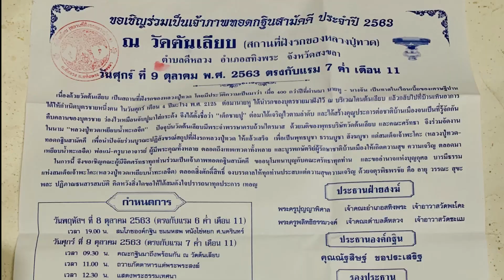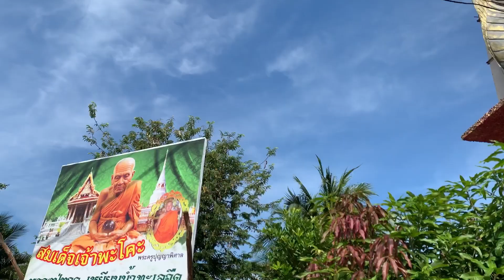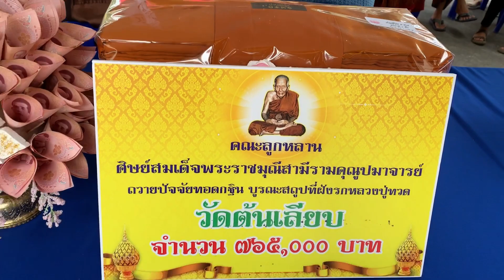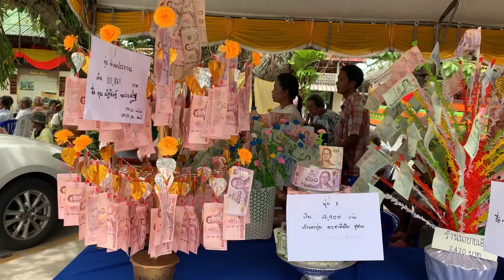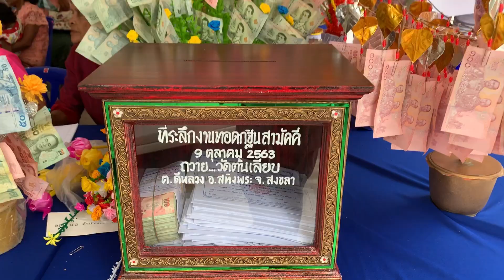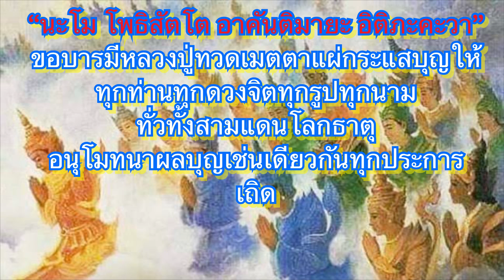กฐินวัดต้นเลียบ สถานที่ฝังรกหลวงปู่ทวด บูรณะสถูปที่ฝังรกหลวงปู่ทวด อนุโมทนารับผลบุญด้วยกันทุกประการ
🙏วัดต้นเลียบ  ตั้งอยู่หมู่ที่ 1 ตำบลดีหลวง อำเภอสทิงพระ จังหวัดสงขลา  เป็นปูชนียสถานที่ฝังรกหลวงปู่ทวดเหยียบน้ำทะเลจืด (บ้านเกิดและสานที่ฝังรกหลวงปู่ทวดเหยียบน้ำทะเลจืด) ตำนานที่มีหลักฐานปรากฏจริงบนคาบสมุทรสทิงพระ วัดต้นเลียบมีต้นไม้ขนาดใหญ่อยู่ในตระกูลเดียวกับต้นโพธิ์ วัดขนาดลำต้นโดยรอบแล้วลำต้นประมาณ 21 เมตร เป็นต้นไม่ที่มีอายุยืนยาวมานานแต่อดีตกาลนับได้ 500 กว่าปี ปัจจุบันนี้ยืนเด่นตระหง่าน แผ่กิ่งก้านสาขาให้ร่มเงาและความร่มรื่นอยู่ในวัดต้นเลียบ ซึ่งถือกันว่าเป็นต้นไม่ที่มีความศักดิ์สิทธ์ในแบภูมิภาคนี้ ไม่มีผู้ใดกล้าจะลบหลู่ เป็นต้นไม้ที่สำคัญในตำนานเกี่ยวกับหลวงปู่ทวดเหยียบน้ำทะเลจืด ตามประวัติเล่ากันว่า เมื่อประมาณ 400 ปีที่ผ่านมามีครอบครัวคนยากจนคู่หนึ่ง มีนามว่า นายหูและนางจันทร์ เป็นทาสในเรือนของเศรษฐีปาน ได้ให้กำเนิดบุตรชาย เมื่อวันศุกร์   เดือนสี่   ปีมะโรง ช่วงประมาณปี พ.ศ.2123   นายหูได้นำรกของลูกมาฝังไว้ที่โคนต้นเลียบ แล้วกลับมาที่บ้านเห็นอาการลูกชาย คืบคลานว่องไวเช่นจับปูใส่กระด้งจึงได้ตั้งชื่อว่า“เด็กชายปู” ปัจจุบันนี้ก็คือ  วัดต้นเลียบ สถานที่แห่งนี้หากได้มากราบไหว้สักการบูชาจะช่วยเสริมสร้างบุญบารมีและเป็นมงคลแห่งชีวิต ในด้าน  “ชีวิตมีรากฐานมั่นคง” ภายในวัดแห่งนี้ยังมีศาลาที่ประดิษฐานของหลสงปู่ทวดองใหญ่ที่มีความสวยงาม หากต้องการจะให้ชีวิตอยู่เย็นเป็นสุข ต้องมาที่ศาลาแห่งนี้และกราบสักการะหลวงปู่ทวด

นอกจากนั้นยังมีสรีระร่างกายของหลวงปู่จำเนียร อดีตเจ้าอาวาส ซึ่งท่านรู้วันมรณภาพล่วงหน้า และท่านได้เขียนพินัยกรรมเอาไว้เมื่อปี พ.ศ.2538 ว่า อีกหนึ่งปีท่านจะมรณภาพ เมื่อวันอาทิตย์ก่อนเข้าพรรษา และห้ามเผาศพ ให้เก็บศพท่านไว้ ศพจะไม่เน่าเปื่อย  แต่ไม่มีใครเชื่อ พอถึงวันอาทิตย์ก่อนเข้าพรรษา ปี พ.ศ. 2539 ท่านก็มรณภาพจริง จึงได้เก็บศพไว้ตามพินัยกรรมที่ท่านเขียนเอาไว้ จนถึงปัจจุบัน

              " Luang pu Tuad"  in his childhood waqs called Pu . He was born on Friday , in  the  forth  of lunar month, year of the serpent or 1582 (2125 B.E.) , near  the end of  Phra  Maha Thammaracha' s reign, Ayudhya period, at  a  worker's lodging of a wealthy man  named  Pan  in Tambon  Chumphon , Chathing Phra, or Sathing  Phra  District  in Songkhla  Province nowadays. His father  was Mr. Hu ; mother  was  Mrs. Chan. Both were very poor  and  were  Pan'  servants. As they  were devout  Buddhists, a baby  with  great  merit  was  bestowed  on  Mrs. Chan.
                 According  to the legend, his father buried his placenta under a " Liab"  tree, at Moo 1 , Tambon  Di  Luang , not far from Tambon Chumpon  where  Lung Pu Tuad  was  born. This tree is now in  the sanctuary of Ton Liab  temple.
                  To get to this place, starting from the intersection at  Ban  Nam  Krachai , Tambon Phawong, Mueang District, Songkhla Province. drive on the  Hightway NO.408 about 45 kilometers to Sathing Pha District.
                   Ton   Liab  temple is a place with simplicity and  solitude . The giant Liab tree with the trunk circumference of about 21 meters has stood gracefully giving shaded branches  to those  visiters  for 400  years.  The  placenta of venerable and religious  monk was buried here. Those who revered  Luang  Pu Tuad should come to pay respect at  this  place.

ขอขอบคุณ : ภาษาต่างประเทศ  โดย
สำนักงานท่องเที่ยวและกีฬาจังหวัดสงขลา